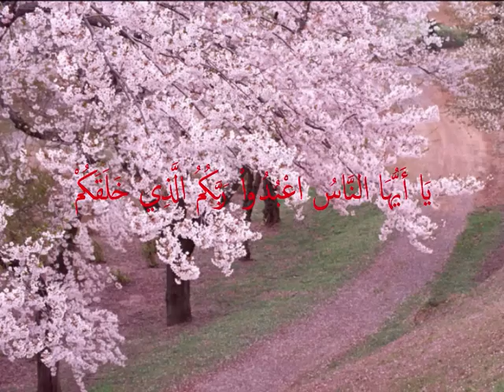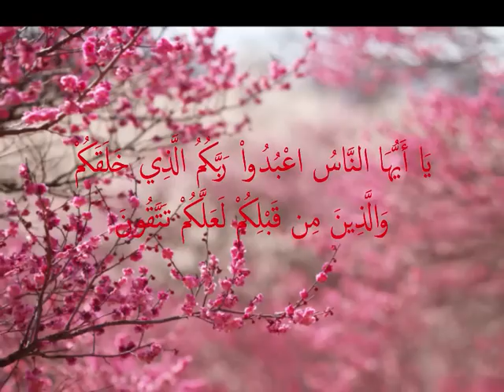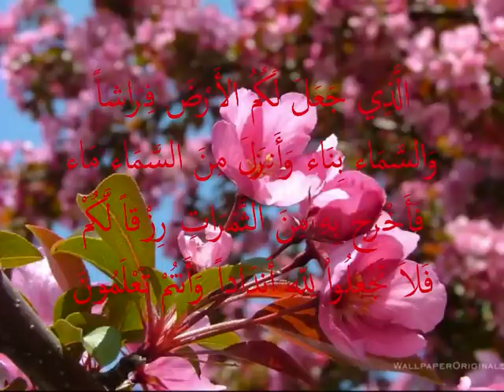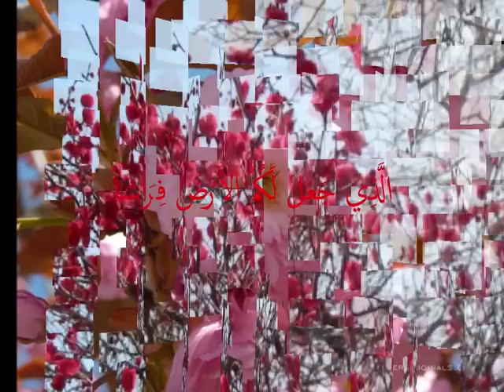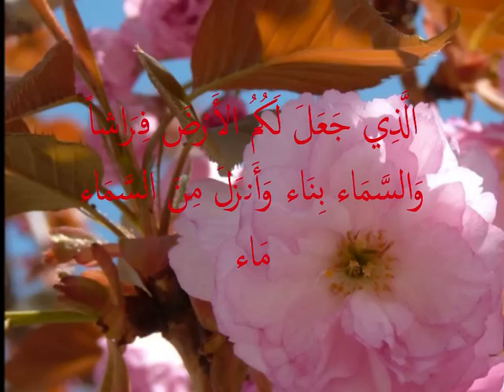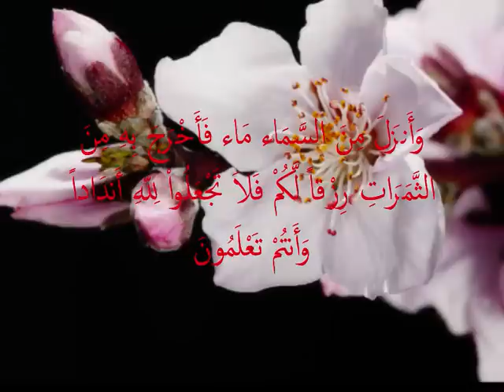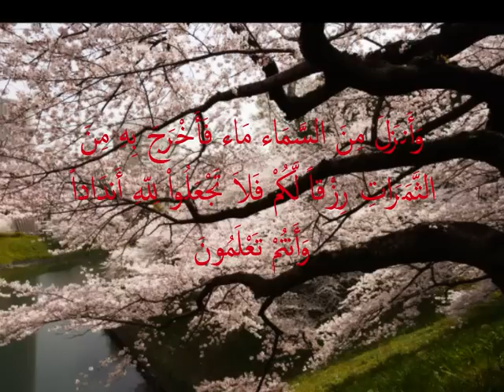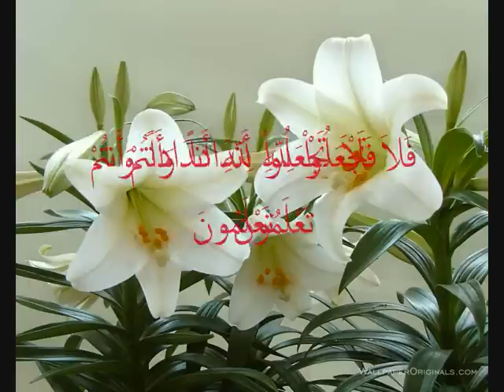shiekh muammar za - surah ' AL- BAQARAH ' verse 20 - 21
a master koranic art recitation qori shiekh muammar zainal ashyikin . a supreme vocalist intonation with strong internal long breathe strength, plus a melodies koranic art songs with various qiraat recited, stunning precision vocal tone manipulation synergies, binding together in painted the word of GOD in an unprecedented way. a pioneering of advanced vocal point intonation and long breathe styles and techniques.